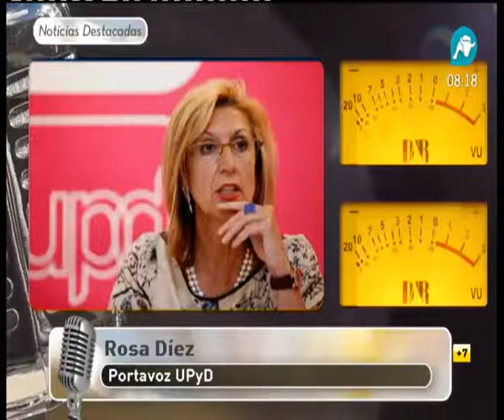"El PP ha cumplido, se ha quedado con todo"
La reforma del ministerio de justicia parecía buena en un principio hasta que se ha sabido que la idea es que a los jueces y responsables los elija el partido político que gobierna. Rosa Díez al respecto dice que el "Partido Popular ha cumplido y se ha quedado con todo"